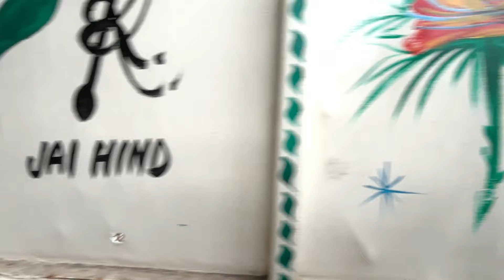मात्र 70 हजार Scorpio Diwali विशेष Second Hand | Pickup Eco Artiga | Second hand Car Raipur CG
Hello Gusy Aap Sab Ke liye Hamne Yek New Video Aur La Di Hai Ganpti Motors Second hand car Ki Aasa karte hai Aapko Video Achhi Lagegi  , August 2024 Stoke

Scorpio Ashok Leyland Tata Ac Intra V10 , Bolero And Bolero Pickup , Eco Vand Second hand || Wagonr Alto || Tata Di 407 For Sell || maruti Ritz Best Condition | Car Bajar Artiga Xl6  Raigarh CG Artiga 7 seater Second hand In Raipur Chhattisgarh

Diwali Dhamaka Offer 2024

Nam Transfer Free Free

पूरा वीडियो जरूर देखे धन्यवाद

Easy Finance Suvidha Uplabdh
chhattisgarh | Mp | Odisa

Adress : Pachpedi Naka Dhamtri Road , Reliance Jio Petrol Pump ⛽  Ganpti Motors DEVPURI , Raipur Chhattisgarh.

एक बार सेवा का मौका जरूर देवे धन्यवाद
सभी गाडियों में Easy Finance सुविधा उपलब्ध है

 ThaNk You For Your Love Support I am Great Full To You smile Motors

Second hand car in Raipur CG ganpti Motors
Second hand Scorpio In raipur bilaspur Price
Raipur Second hand car Market Bolero 9 str
Raipur Me second hand Eco Van Ac Vali2023
Used car Raipur raigarh Car Market Vlog Video smile motors second hand car Raipur